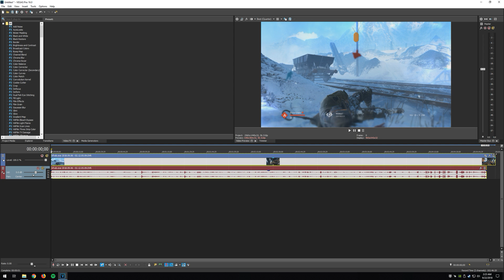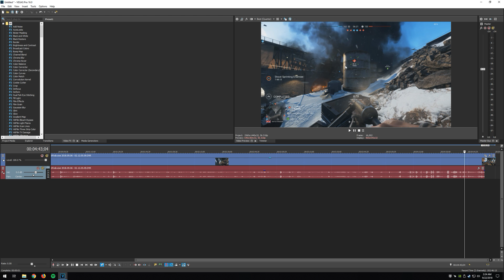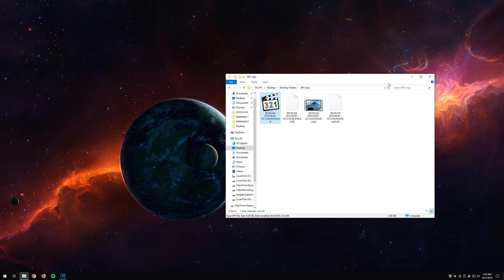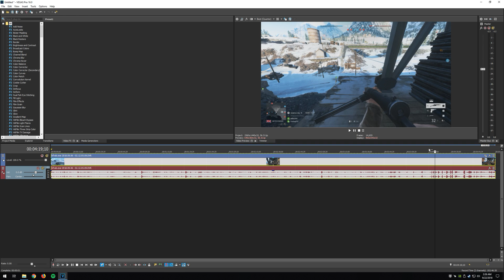How to Fix Audio Not Synced in Vegas Pro 16 | Nvidia ShadowPlay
Recently when I have been going to edit my videos in Vegas Pro I am not able to synchronize my audio to the game for whatever reason.  After searching the internet for quite some time, I finally found the solution!!!

Simply rename the file to .dif
If you are unsure that the file will work, make a copy of it first before changing the name!

Hope this helps anyone with the same problem I have been experiencing!